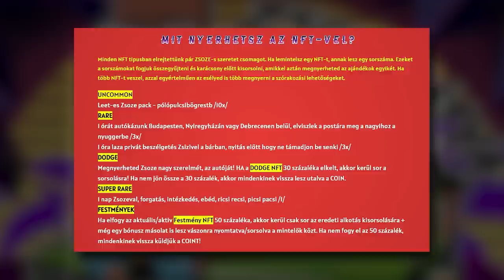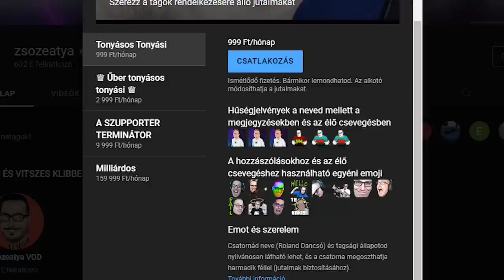GTA 5 RP | #80 | KORMÁNYHIVATALOK | HENGETEK HEFLEKTOH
Az nft projekt 2022 dec 14 én ér véget
► ♕ ❤️‍🔥 LEGYÉL MÁ N SZUBB DIKK ! EMOTOK ME JÓSÁG:♕ ❤️‍🔥 ►